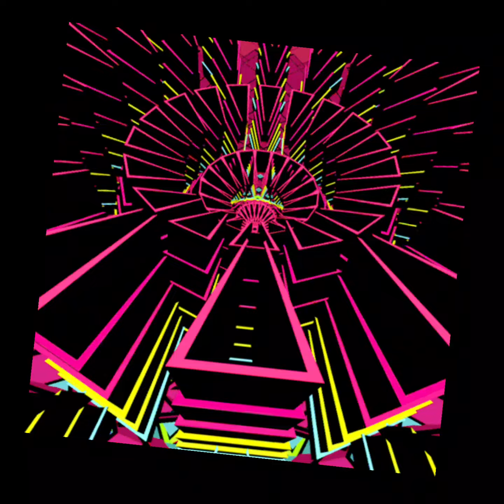B. JAREAL - UNDERSTOOD THE ASSIGNMENT (VRS. DJ CLAUDIO NEGÃO)